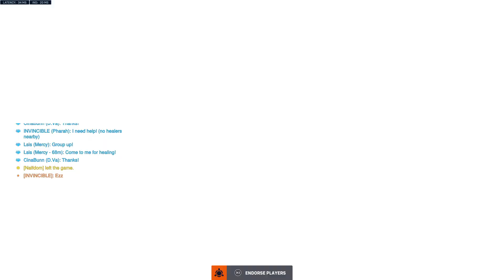Overwatch 2_20230219135142